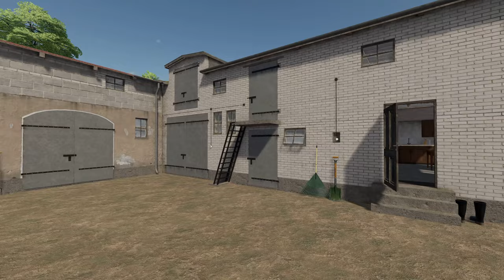FS22 | Cowshed With Barn - Farming Simulator 22 New Mods Review (2K 60Hz)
Farming Simulator 22 | NEW MODS REVIEW (1440p 60Hz)
Cowshed With Barn
(!!! FOR THE VIDEO QUALLITY please THANKS TO SUPER-MEGA-FASTEST SERVERS OF YOUTUBE !!!)

A barn where you can store machines
- Capacity: 30 cows

Manufacturer Lizard
Category Animal Pens
Author LeoLeo
Size 24.51 MB
Version 1.0.0.0
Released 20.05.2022